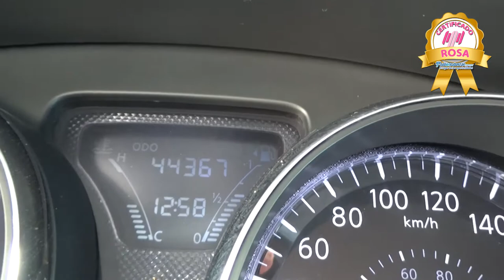Nissan / Versa / 2016 - GL907715